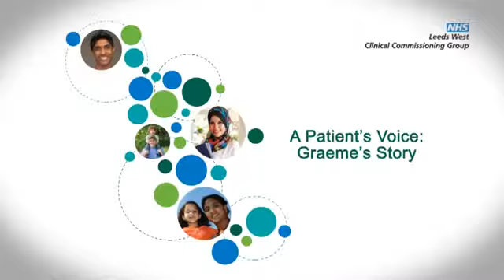A Patients Voice - Graeme's story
Graeme Richardson for Horsforth was diagnosed with epilepsy aged 12. Since then he has been in and out of hospital regularly with seizures. Graeme told us what he thinks of the services he uses, and how they could be improved